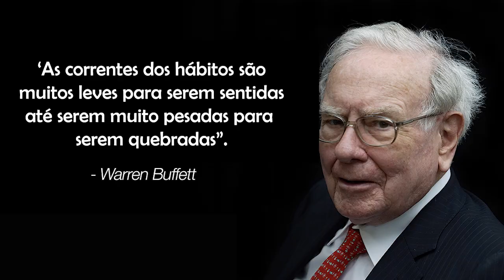A [CHAVE SECRETA] do Desenvolvimento Pessoal e Autoeducação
HÁBITOS, minha cara e meu caro!
Hábitos.
Mude seus hábitos, um a um, pouco a pouco, e vá vendo todos os seus comportamentos se transforarem.

De repente, você estará se alimentando bem, exercitando-se, dormindo melhor, aprendendo mais, falando outros idiomas, com melhores hábitos financeiros.

Costumo dizer que mudar hábitos é como um superpoder.
Você pode, deliberadamente, mudar seus comportamentos.

O GRANDE problema é que as pessoas começam grande demais ou não mantem a consistência.

Quem há não foi vítima das Resoluções de Ano Novo?
Faça resoluções de DIA! Esquece ano.
Faça resoluções dos seus próximos 15min.

Como mudar hábitos?
Bem, alguns pontos importantes:

Comece PEQUENO - ridiculamente pequeno.

Os resultados não importam no início.

Não será importante ler um livro inteiro, ou malhar duas horas, ou comer bem por poucos dias...

Você quer o LOOOONGO PRAZO.

O que te interessa é cometer um ESTELIONATO no teu cérebro para que você possa, sorrateiramente, instalar um novo comportamento.

E mantenha por algum tempo - em média, 66 dias, mas pode ser mais ou menos - ou seja, CONSISTÊNCIA!

Estou te disponbilizando o Calendário de Instação de Hábitos para você ir instalando gratuitamente:

Aprenda algo todo dia,
Do amigo Aleno

🔖 L I V R O S  E  C U R S O S

▸📚 E-book Leitura Inteligente 2.0: Como ler com técnicas de leitura e aprendizado
▸🤸 Hábitos Super-Humanos: Um guia prático e rápido para mudar seus hábitos (PDF)

📹 V Í D E O S  E  P L A Y L I S T S